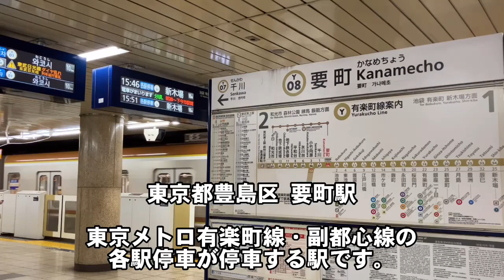【駅ピアノ】3万人が通る地下鉄の改札口でオタクが本気出す動画【ベートーヴェン ピアノソナタ第14番op.27-2"月光"第3楽章】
「職場と大して雰囲気変わりないし、普段から恥ずかしい萌え趣味に溺れてるんだからビビり上がる必要はないだろう！」と、半ばヤケクソになってる駅員兼オタクの姿をご覧くださいw

ついでに高評価押してもらえると一気にモチベが上がります…🙇

最近(2022年11月)に、関東ではレアな「駅構内のグランドピアノ」が出現しました。
地下鉄駅+グランドピアノの組み合わせ、ホールでの演奏法をある程度流用できるのが良いですね。
18時で閉まってしまうストリートピアノが多い中、夕ラッシュ時間でも弾けるのはサラリーマンにはありがたいです。

東京メトロ要町駅は、池袋駅から1駅3分・2路線(有楽町線,副都心線)が利用可。お気軽にお越しを。

(余談：月光3楽章といえば"のだめカンタービレ"や"四月は君の嘘"などが浮かびますが、まだ四嘘の方は全話見れてないんですよね。。推し声優の種田梨沙さん主演なのに(汗 )

【コイツ誰？】"あっくん"とは
2016年頃、家電屋で"革命"(ショパン)を弾いて気まぐれにアップロードしてみたら思いの外バズった人。
中高生時代(2010年〜2016年)を音楽科ピアノ専攻で過ごしたり、当時の某コンクールで一度だけ優勝したりしている。
一度周りのレベルの高さについていけなくなりピアノを辞めたものの、仕事だけの生活に退屈してたところをハラミちゃんあたりに触発されたことで復活し、今に至る。
あの"よみぃ"や"スーツ"と同世代。

鉄道を軸とした旅行が昔から好きで、しばしば寝台列車や高速バスに乗って遠出している。
紆余曲折あって現在は某電鉄で駅員やってます。

このチャンネルでは、ピアノ演奏と鉄道/旅行を中心にゆるゆると動画を上げております。